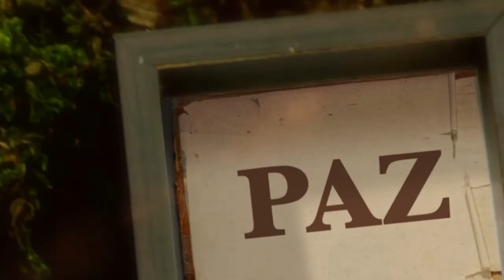La Biblia Ilumina Tu Vida: Jueves 07 de Abril del 2022